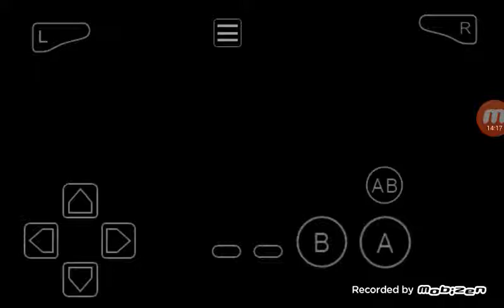Pokemon em@r@ld Ep16